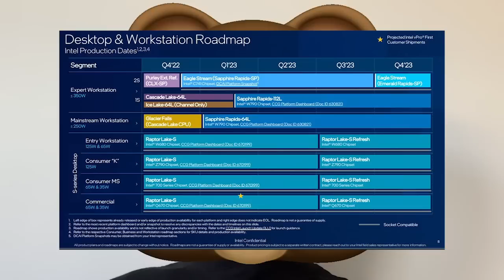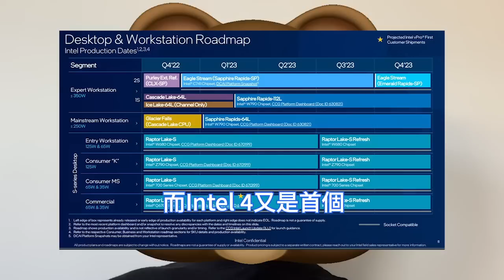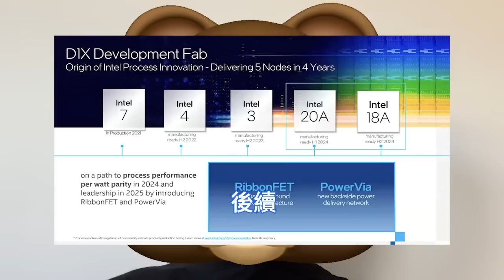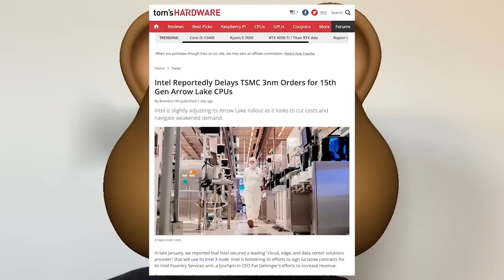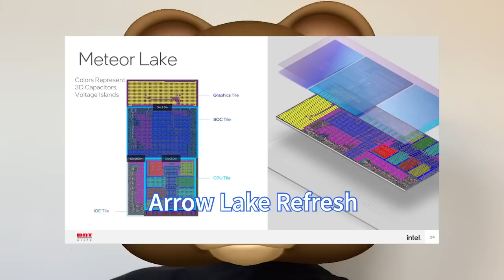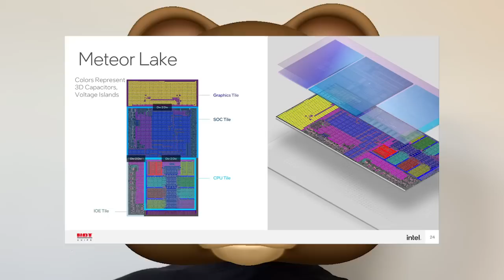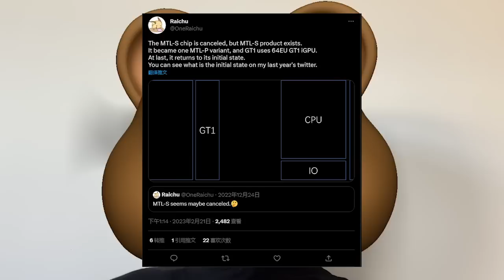倒吸牙膏！英特爾取消14代酷睿桌機CPU，Intel 4製程效能未達標。原7nm工藝狂慘敗，只能用在MTL-P行動端。Meteor Lake-S巨夭折，Raptor Lake Refresh救場。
根據英特爾之前分享的材料，新一代Meteor Lake將採用Intel 4工藝和TSMC外部工藝，並且首次引入Tile模塊化設計，在一顆晶片中集成CPU、SoC、核顯和IOE四種小晶片。

當然，雖然路線圖看起來很美好，但英特爾近來並不好過，甚至上一季度財報轉盈為虧。因收入和利潤快速下降，英特爾此前還宣布裁員並削減整個公司的管理層薪酬。

根據Digitimes最近的報導，有行業人士透露英特爾決定將之前在台積電那裡下的3nm晶片訂單推遲至2024年第四季度。隨後，英特爾已經確認會取消Meteor Lake-S系列桌機版本處理器。